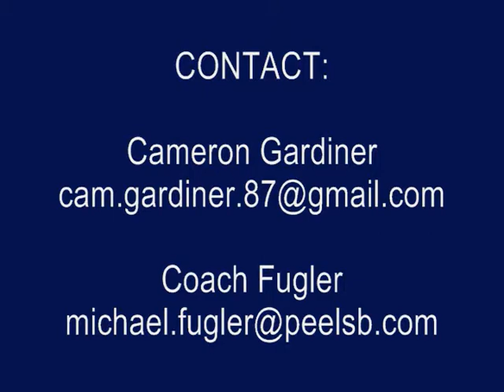Cameron Gardiner 2014 highlight reel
Meadowvale SS and Mississauga Warriors offensive tackle Cameron Gardiner's 2014 highlight reel.  Cameron has an academic average of 82% in university level courses.